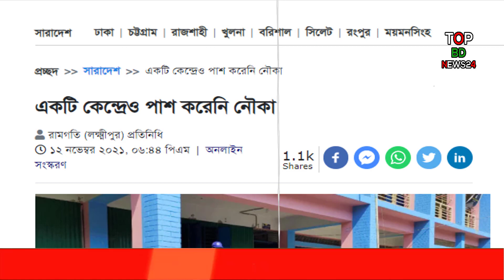এইমাত্র পাওয়া; bangladesh latest news today update 12 Nov 2021 | ajker bangla khobor Bangladesh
একটি কেন্দ্রেও পাশ করেনি নৌকা
লক্ষ্মীপুরের কমলনগর উপজেলার চরকাদিরা ইউনিয়ন নির্বাচনে নৌকার ভরাডুবি হয়েছে। নৌকার প্রার্থী নুরুল ইসলাম সাগর একটি কেন্দ্রেও জিততে পারেননি। ৯টি ওয়ার্ডের ১০টি ভোট কেন্দ্রেই তিনি হেরেছেন।

ইউনিয়ন নির্বাচনের খবর
সর্বশেষ ইউনিয়ন পরিষদ নির্বাচন
ইউনিয়ন নির্বাচনের খবর ২০২১
ইউনিয়ন পরিষদ নির্বাচন ২০২১ ফলাফল
৩য় ধাপের ইউনিয়ন পরিষদ নির্বাচন ২০২১
সর্বশেষ উপজেলা পরিষদ নির্বাচন